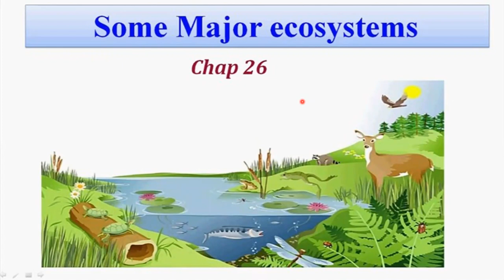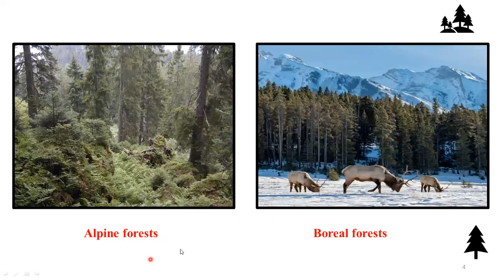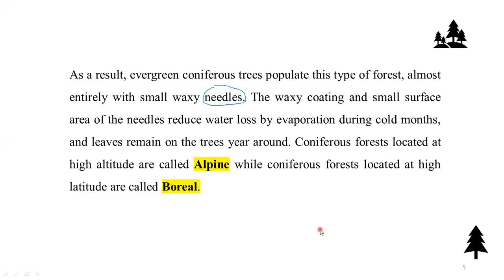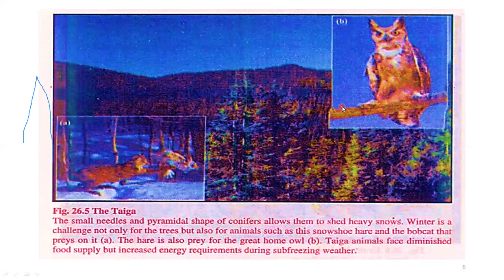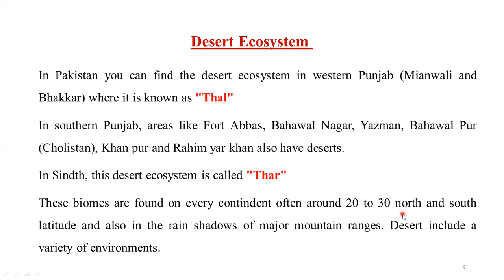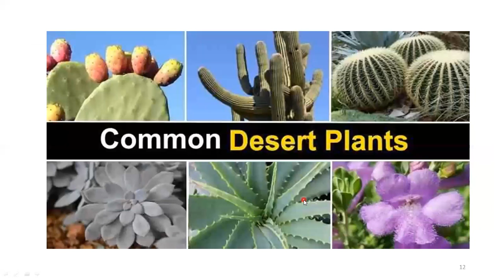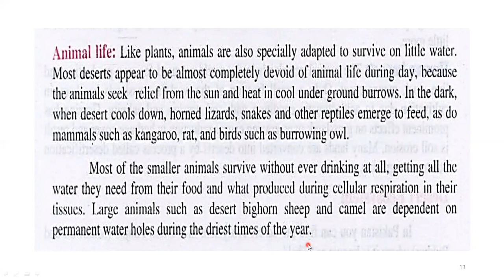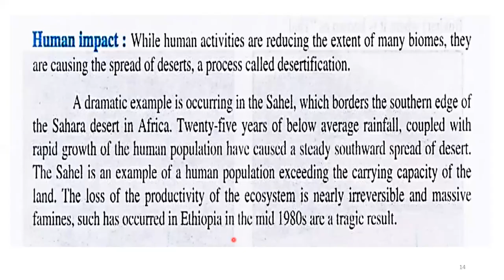2nd year Biology| chapter #26 |Ecosystem |Complete Chapter|Imp Short Questions(3)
2nd year Biology| chapter #26 |Ecosystem |Complete Chapter|Imp Short Questions